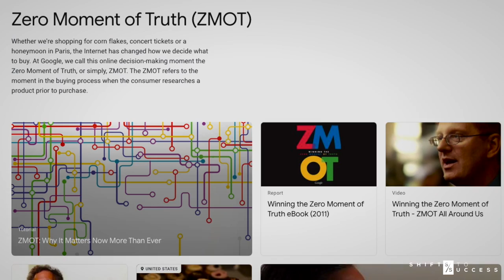Build know like and trust with your potential customers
Build know, like, and trust with your potential customers, and let them "take you to bed".

Best-selling book for people who are or have previously worked in the Police

Build know like and trust with customers.

If you are a public sector worker who is looking for an alternative path beyond the job, providing you with more time, income and passion, then head on over to find out if we can help in any way.